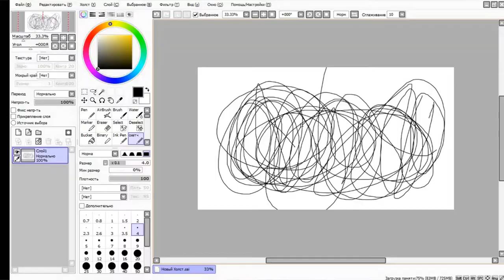Unboxing GT-3000 | Thank yo for 130 subs!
I hope yo understood, that it isn't GT-3000 (actually GT-3000 is a car)
Maybe yo can think, that I'm jealousy. Yo would be right, I'm really mad of this new "fashion". And, lol, I can write yrok (it means lesson) on English. Hecc
This blu shet that can't be even used for lil art is Wacom Intuos Small Draw. (I'm so freakin bum)